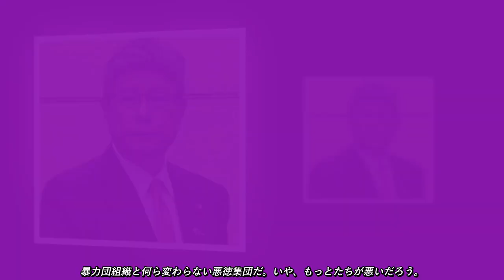安倍派複数議員「中抜き」 パーティー収入不記載拡大、１０億円超か 政治資金規正法の違反は、政策が歪む可能性があると感じています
政治家議員の恩恵が過剰で、税金の無駄遣いという意見もあります